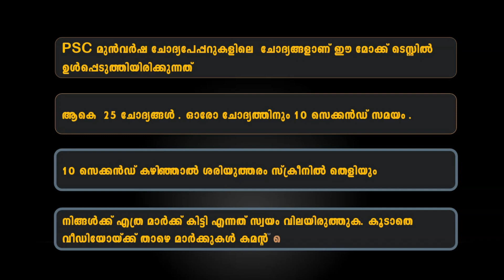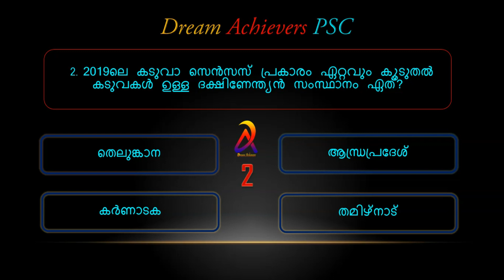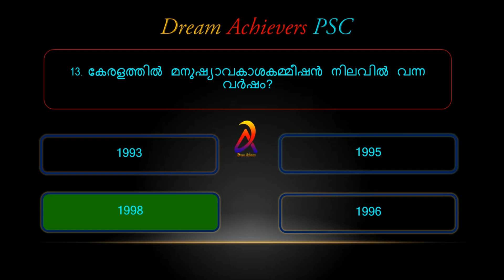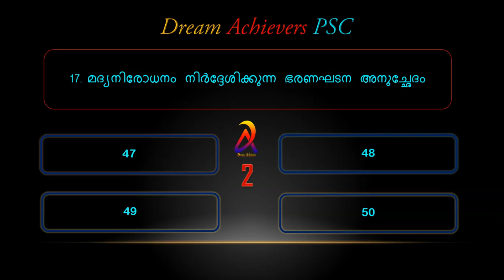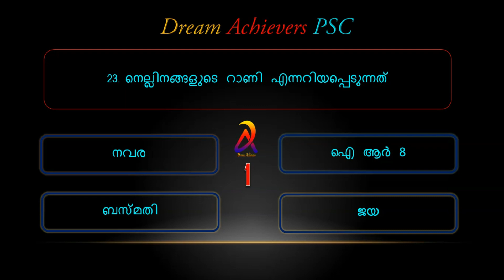Prelims Mock Test 129| 100% Sure Questions || Final Lap revision Mock Test || Dream Achievers PSC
Psc mock test for upcoming LDC & ,LGS  examinations. for Prelims exam based syllabus...
part 128 ആണ് ഈ വീഡിയോയിൽ ഉൾപ്പെടുത്തിയിരിക്കുന്നത് പരീക്ഷ ഹാളിൽ പരീക്ഷ അറ്റൻഡ് ചെയ്യുന്ന രീതിയിൽ ചോദ്യങ്ങൾ അറ്റൻഡ് ചെയ്യുക